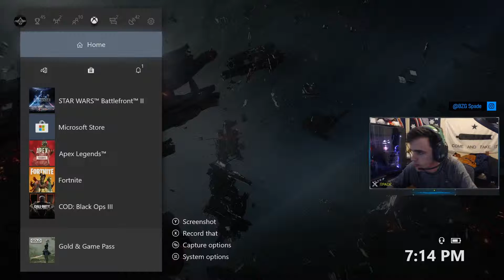The Loss of the Death Star Ep. #3 | Star Wars Battlefront II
Twitch.Tv/bzg_spade

***NEW***
SPADE MERCHANDISE IS HERE!

Hope you enjoy! If so please like &

Thanks for everyone who is a follower!